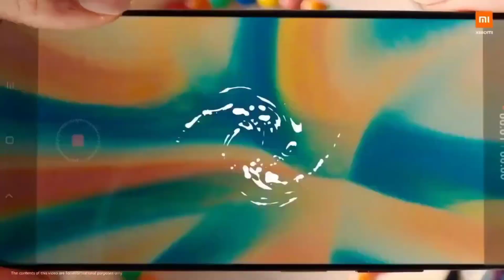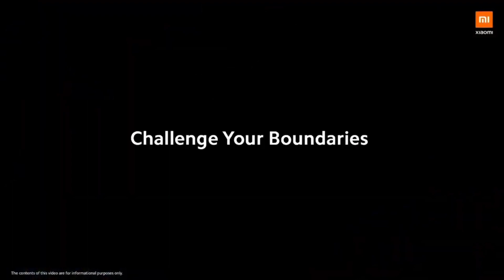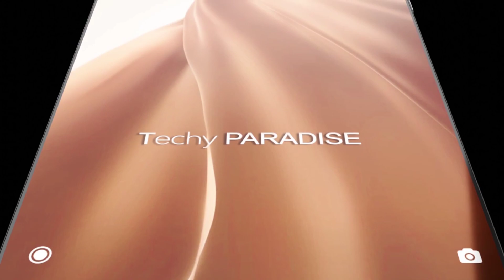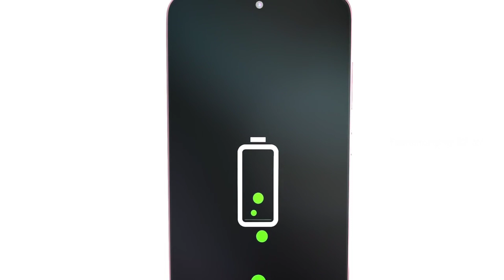redmi Xiomi Note 10 review price specification and physical overall view technical Sudip Bangla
One of the most popular mid-range series globally, the Redmi Note, recently got an upgrade. We've already reviewed the Redmi Note 10 Pro and found it to be an excellent handset, so it's now time to turn our heads to the vanilla Note 10. We are talking about the non-5G version here, though.

We know this sounds confusing, and we don't blame you. The Redmi Note 10 lineup is once again a bit of a mess when it comes to naming. Luckily for you, we got the better Redmi Note 10 as the 5G model sacrifices many good features in favor of 5G. Instead, the standard Redmi Note 10 focuses on what's important, and it's arguably the better value for most users, seeing how 5G still isn't a big thing in most countries.